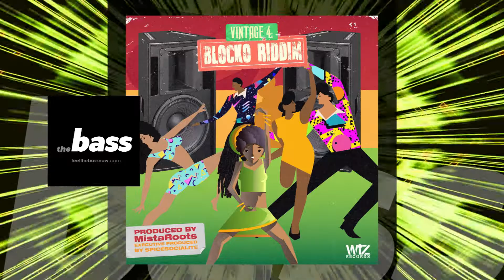Mysta Lyon - Not Giving Up (Blocko Riddim) | 2019 Music Release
New 2019 Music Release | Grenada

Recollections of years gone by often ignite a frenzy of nostalgia. Dreamers reminisce on simpler times, when two dollars and an able body afforded the most memorable of nights at Caribbean street jams, commonly dubbed Blockos. The smorgasbord of fluorescent attire, roadside cuisine, and music blasting from the speakers generated a euphoric, buoyant atmosphere where patrons would frolic and dance to their hearts’ content.

Much like its predecessors in the Vintage series, Vintage 4: Blocko Riddim intensifies said reactions. Producer MistaRoots successfully marries old school authenticity with all the trappings of modern musical technology. With contributors like Pupa Leendi, Menace XL, Mysta Lyon, Farmer Nappy, and Inspector, there is no cast more qualified for this execution of timeless quality and new age concepts. Each track uniquely triggers a memory, a moment, a vibe from the good old days. The resulting effect: a time warp back to eighties and nineties, when the world was high on life and intoxicated with music!

Written By  Andre Simon & Shawn Mitchell
Produced By MistaRoots
Mixed By Wiz Records & Lyon Roar Productions
Mastered By Gayle Lampshade Clunie